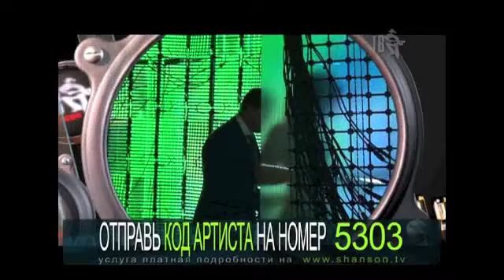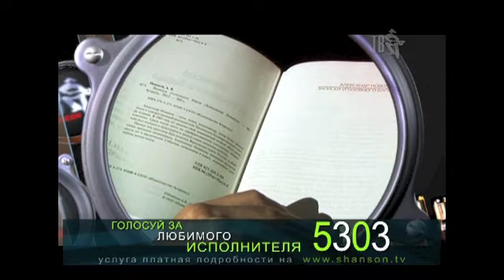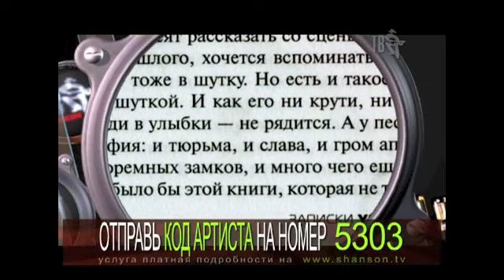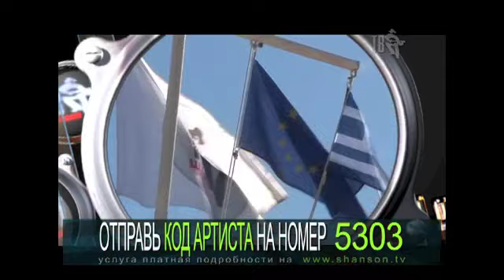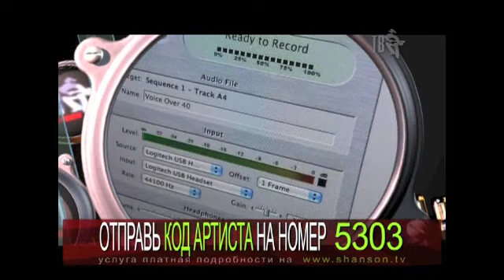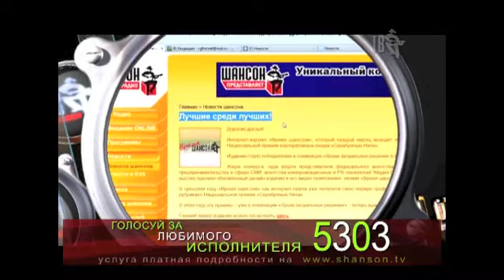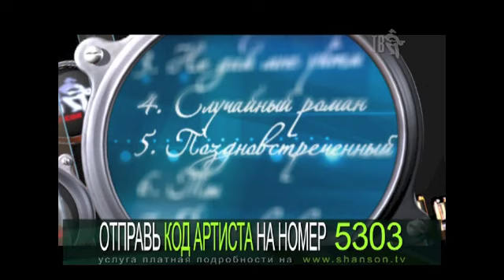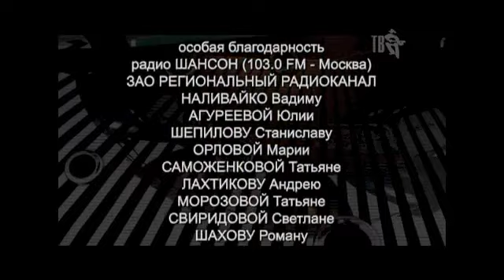Хит-парад ШАНСОН ГОДА... подведение итогов 2012 - го....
Знаменательные события 2012 года из жизни ШАНСОНА по РУССКИ...
Оригинальный выпуск программы "Хит-парад ШАНСОН ГОДА с Аней КАВЕРИНОЙ" из эфира Шансон ТВ...